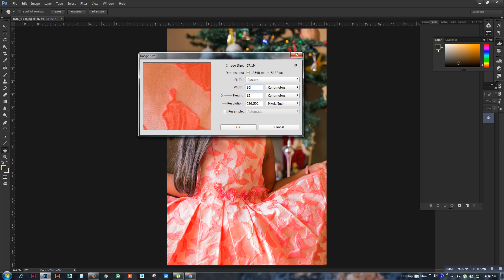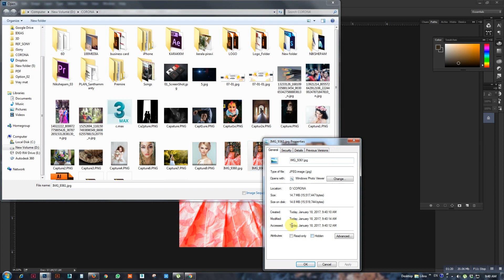how to change DPI in photoshop (Dots Per Inch) easy and effective way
DPI stands for Dots Per Inch which technically means printer dots per inch. Today it is a term often misused, usually to mean PPI, which stands for Pixels Per Inch.